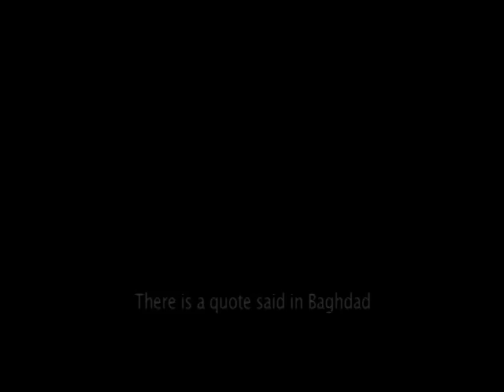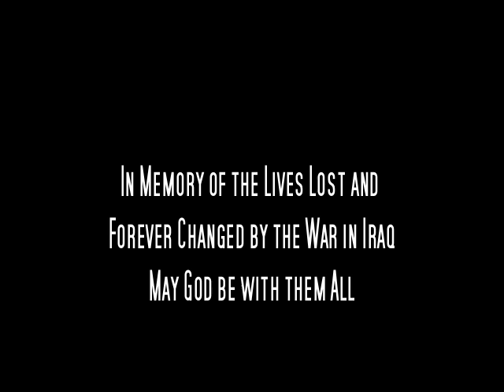"Rarely Heard But Not Forgotten" Documentary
Mini Doc on Iraqi Christians